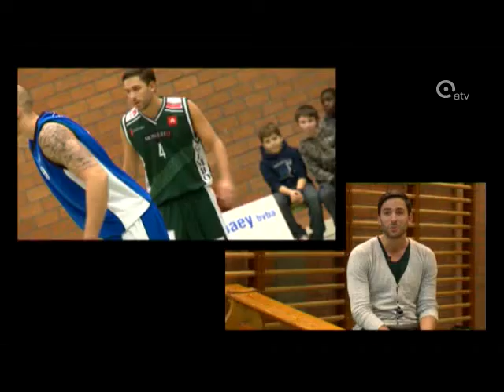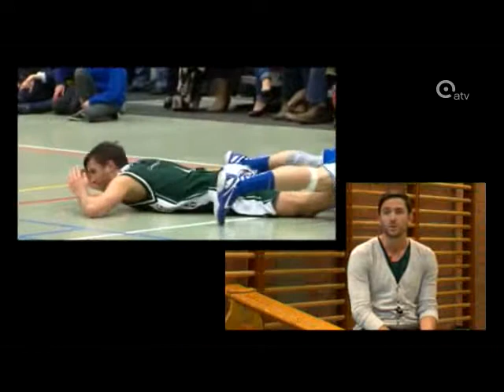6 februari 2012 - Sofie interview ATV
Sofie Goos blikt vooruit op het nieuwe seizoen op ATV Sport.